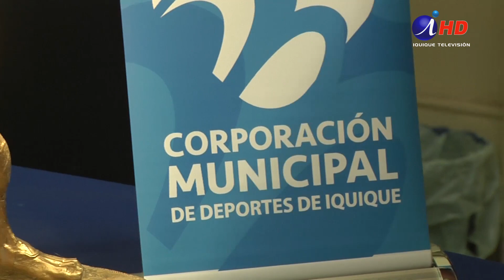Campeonato de fisicoculturismo internacional en Cavancha (2020.02.14) Iquique TV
Con una esperada participación de cien atletas, chilenos, bolivianos, peruanos y brasileños, se realizará el séptimo campeonato de fisicoculturismo de Iquique, en Cavancha. La actividad es regulada por la federación nacional de la disciplina y cuenta con el patrocinio de la Municipalidad de Iquique, a través de la Corporación Municipal de Deportes – Cormudepi, y se desarrollará la noche del sábado y domingo.